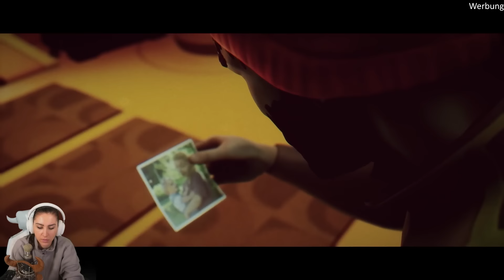Ein ultra realistisches Taucher Game! Under The Waves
Endlich ist es raus! Under the Waves ist das, was ich mir bei Unterwassergames immer gewünscht habe: Eine faszinierende Atmosphäre, eine packende Story, eine wahnsinns Grafik und ein riesen Spaß im Taucheranzug! Aber lasst uns gemeinsam in dieses neue Abendteuer starten! Eure verspieltes GNU

  ►DAS IST DRIN:
-2x RGB Lüfter für hinten und oben
-Windows 10

   SCHREIBTISCH EQUIPMENT
*►Handy Halterung